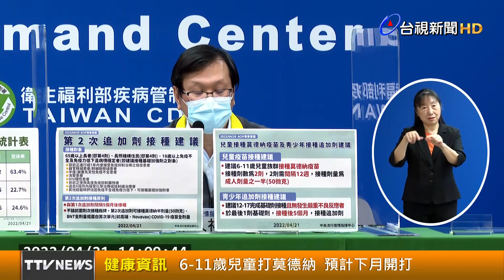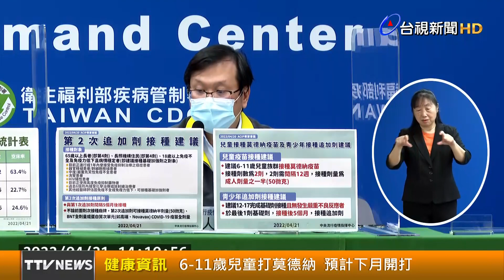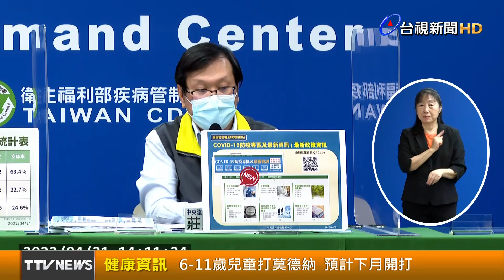6~11歲兒童打莫德納 預計下月開打【健康資訊】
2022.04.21【健康資訊】本土COVID-19疫情嚴峻，12歲以下孩童確診人數攀升，衛福部預防接種諮詢委員會（ACIP）開會後拍板定案，6到11歲兒童可以開打半劑莫德納疫苗，但為了降低副作用風險，兩劑間隔從4週延長到12週。另外，12到17歲青少年族群也能開始施打第三劑，間隔為5個月。指揮中心表示，兒童接種疫苗將於下個月開打，青少年預估最早5月下旬開打第3劑。